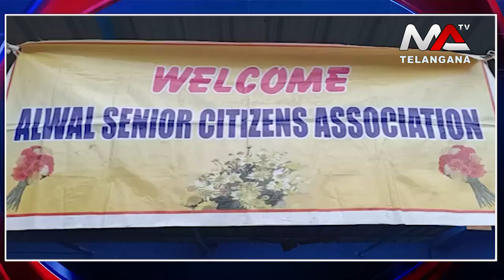అల్వాల్ సీనియర్ సిటిజన్స్ ఆధ్వర్యంలో ఉచిత మజ్జిగ పంపిణీ | Ma Telangana